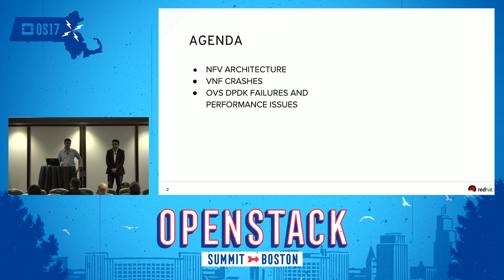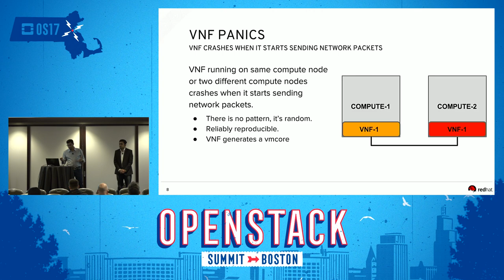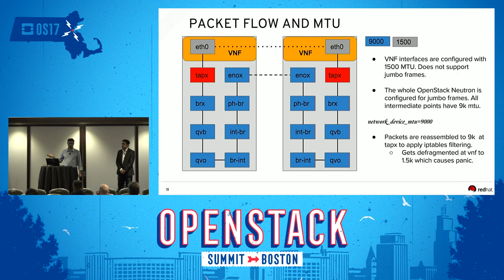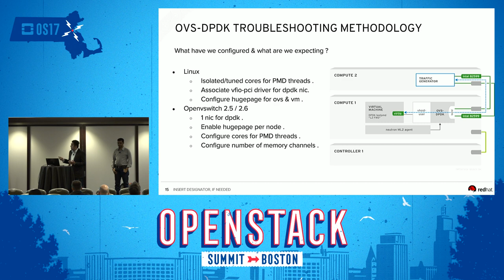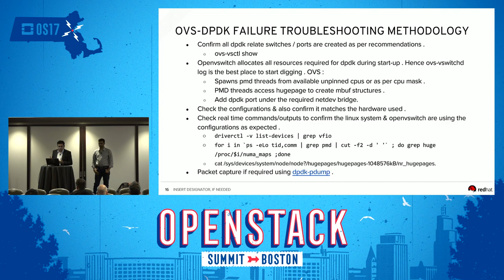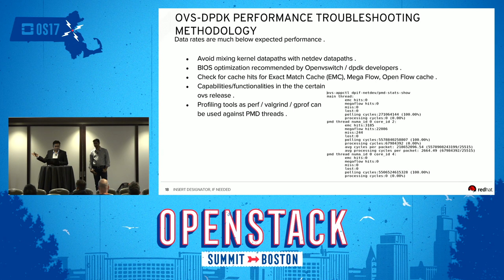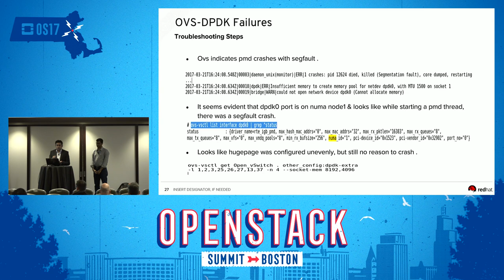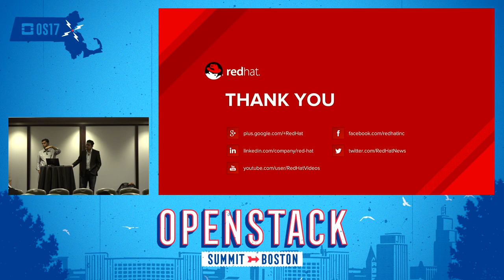Mastering in Troubleshooting NFV Issues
Yesterday, we have been talking about fitting, developing and designing OpenStack as the preferred product for NFVi use case. This involves shaping certain features like SR-IOV, DPDK, CPU pinning, etc to meet telco use cases. Today we have reached into the prime stage of deploying, testing and using openstack in Telco environments. At this stage troubleshooting has a vital role to play. Working in support organization, troubleshooting NFV issues was one of our primary task. We have come across m